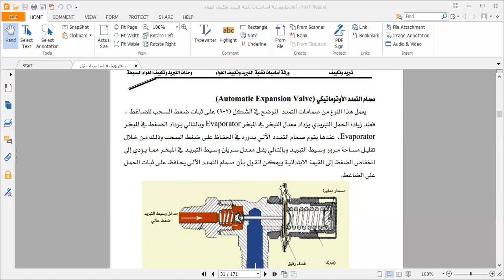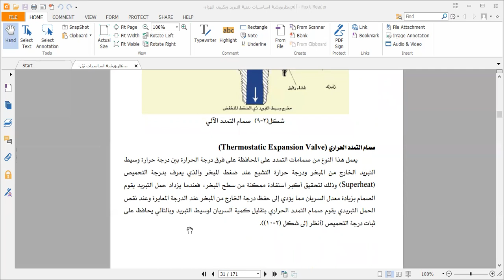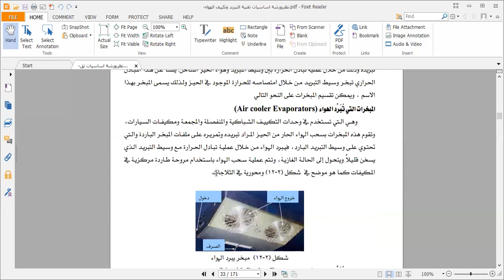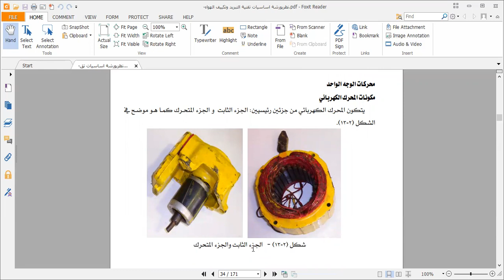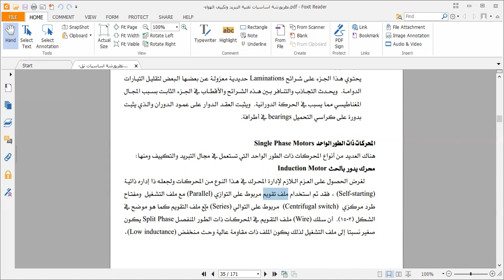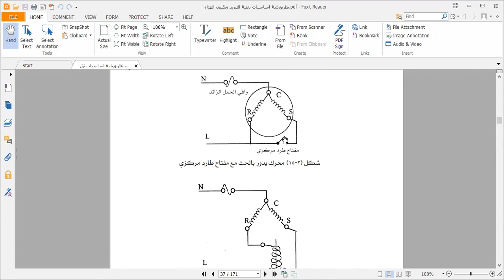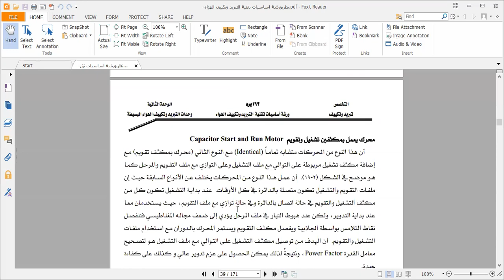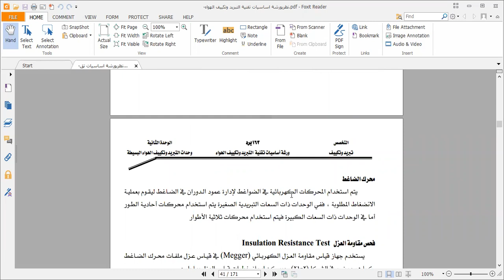مشاغل التبريد والتكييف 3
مشاغل التبريد والتكييف
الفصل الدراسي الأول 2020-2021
م.هيثم مشتهى
كلية الهندسة وتكنولوجيا المعلومات